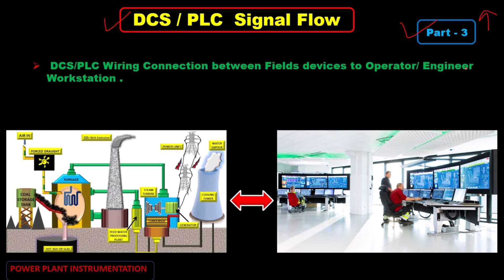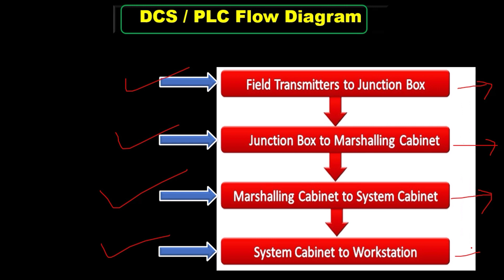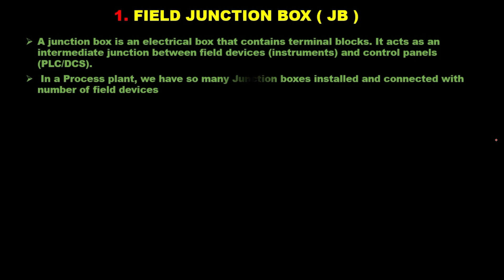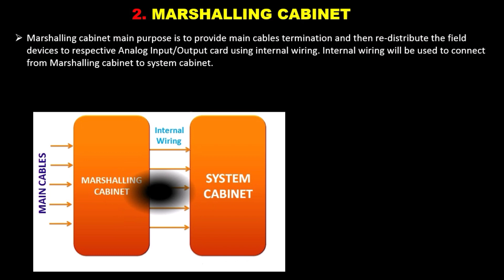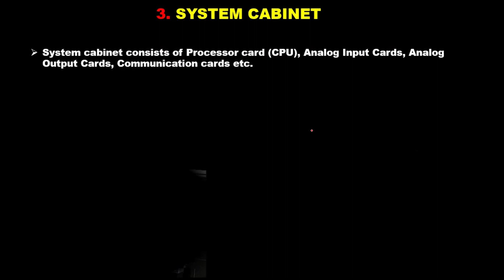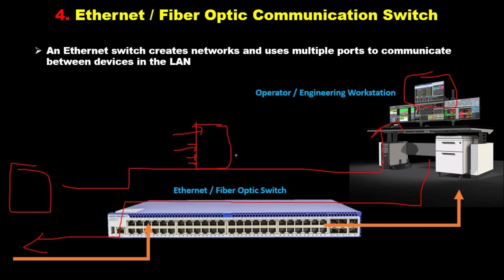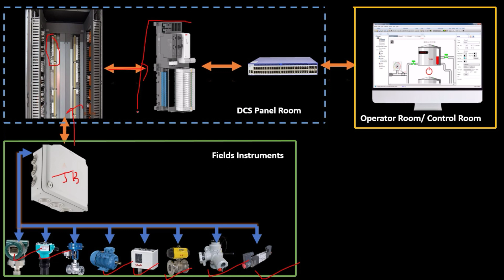How to Signal Flow from Field area to DCS workstation | ALL Instrumentation Signal Flow ⚡️ in Hindi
Hi

About this video- DCS System Part -3   ( watch full DCS System Series videos )
How to Signal Flow from fields to DCS system.( Operator workstation )
How to Signal Flow from DCS system to Fields Area side.